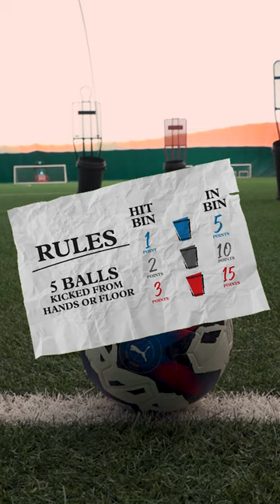“Not bad!” | João Pedro is next to take on the 𝐁𝐢𝐧 𝐂𝐡𝐚𝐥𝐥𝐞𝐧𝐠𝐞! 🗑️